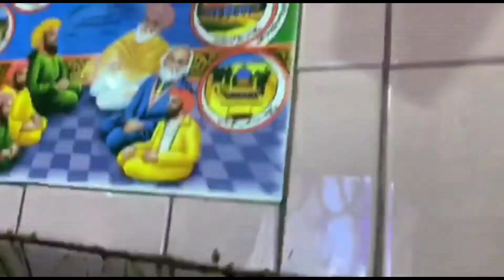24th Mela (P-2)